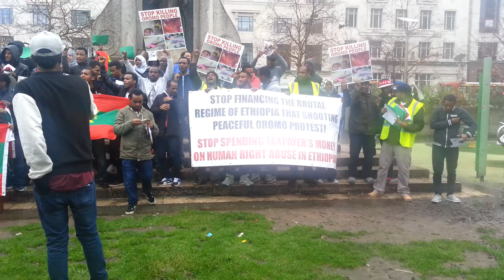Manchester Vault - No media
2015 in Piccadilly Gardens, no mass media present, so I had to cover this and get out what people are saying.